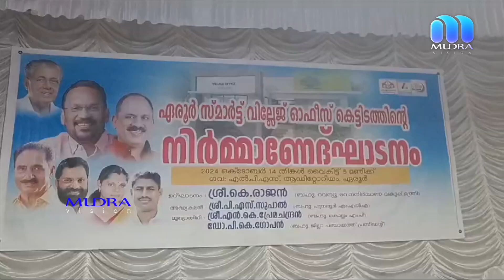ഏരൂരിൽ സ്മാർട്ട് വില്ലേജ് ഓഫീസ് കെട്ടിടത്തിന്റെ നിർമ്മാണോദ്ഘാടനം നടത്തി